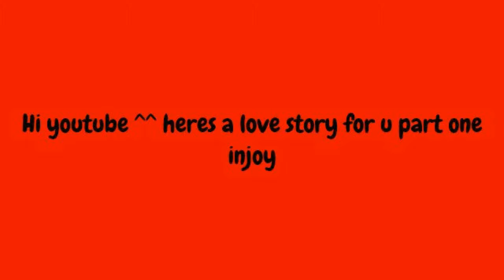IMpresslve world love story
hi guyz ik its bean long time its hard not have good things i need